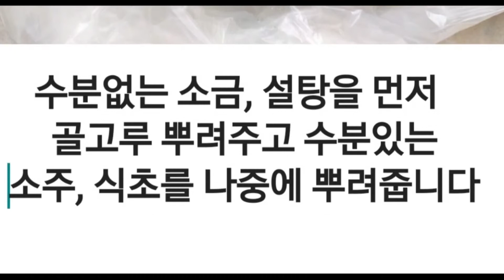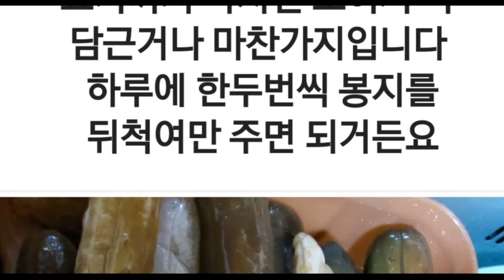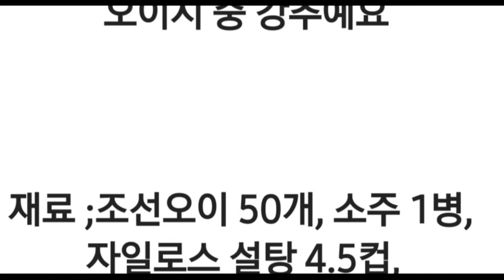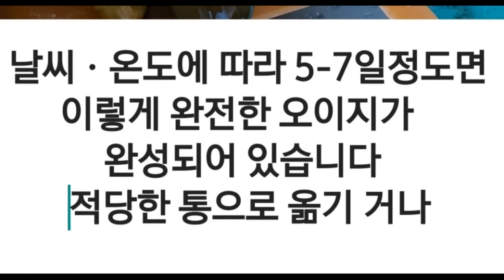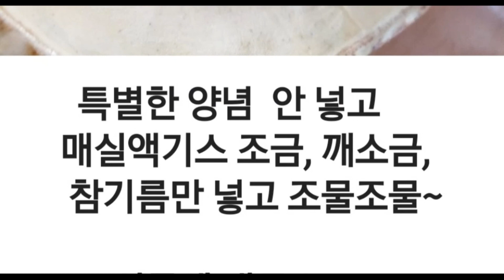달지않는 일품오이지 - 저장음식 - 밑반찬 - 우리농산물직거래장터